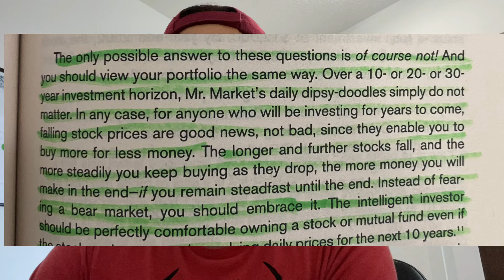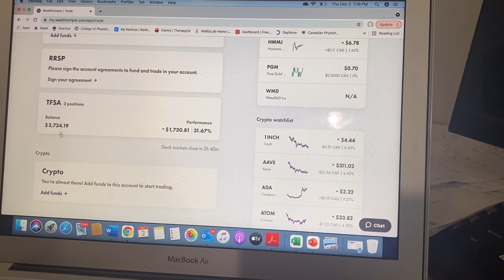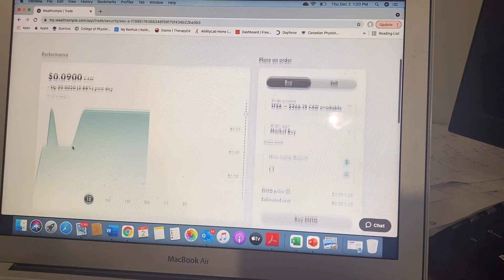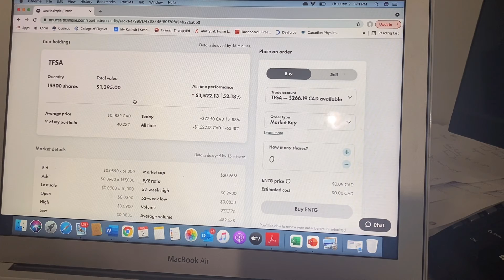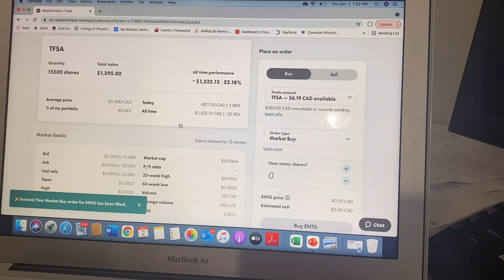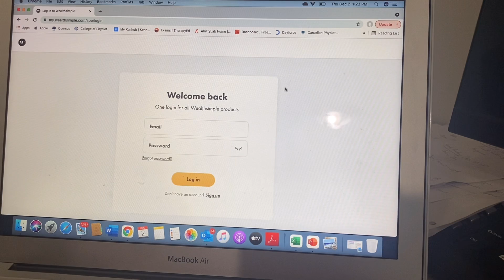Video#26 $300 to 30K My Wealth Simple Trade Challenge.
During this pandemic, i have taught myself about the basic investment and i consider myself as an amateur investor! i believe that sharing knowledge is beneficial therefore i created this platform to educate you all about whatever i have learned and hoping that you will make informed decision after watching this video.